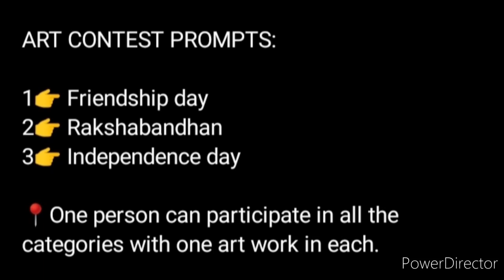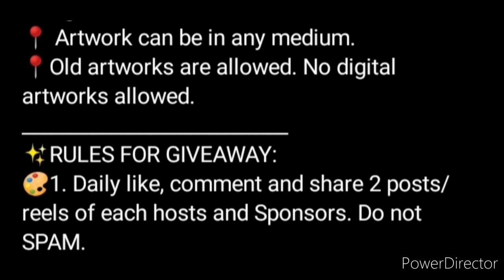Free Online Art Competition 2022 August🔥Win Attractive Prizes🏆🥇Free Online Drawing Competition 2022🥰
3 Best A4 size Drawing books set in affordable amount